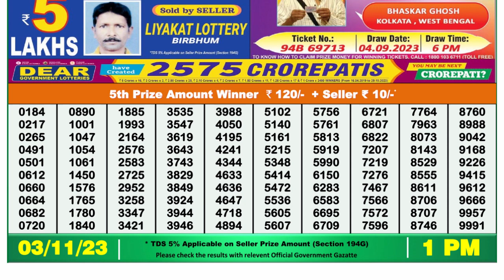Nagaland Lottery Sambad Live 1pm 03.11.23